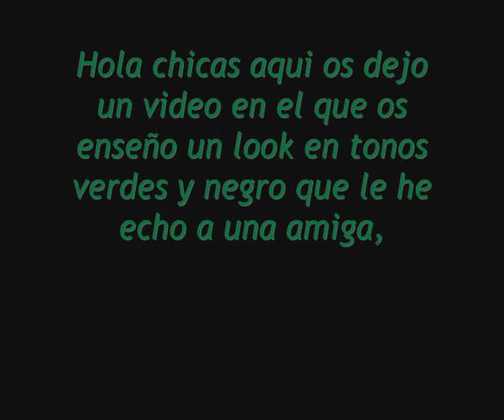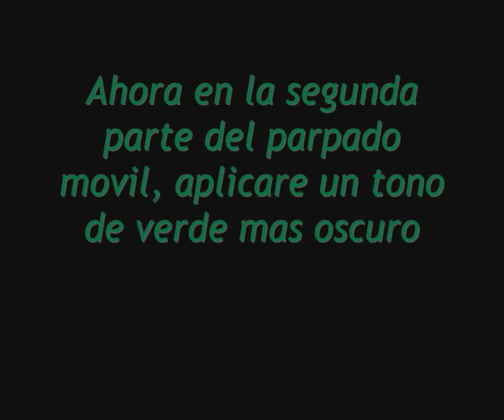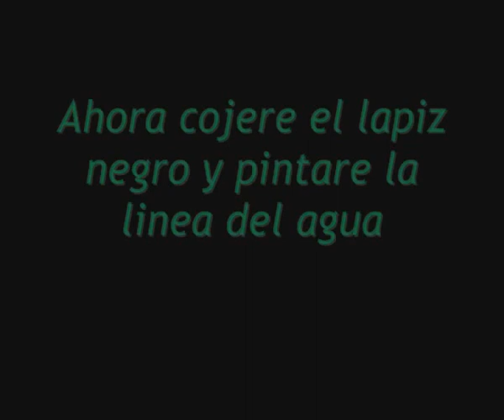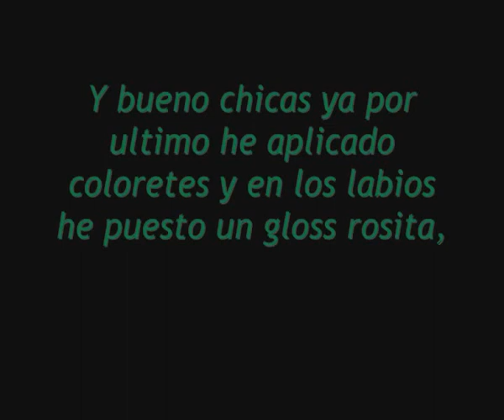Look tonos verdes y negro. (Look green tones and black)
Holitas de nuevo chicas,este es otro de los videos echos con mi amiga, aqui le hago un look en tonos verdes y negro,espero que os guste.